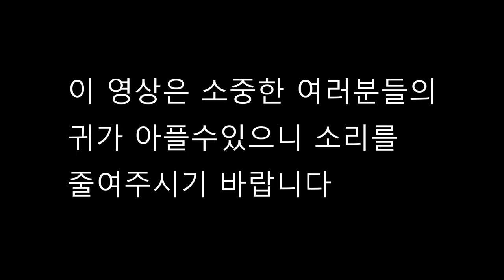화이트데이 유지민 처음 찾았을때 푸린과 시청자분들의 미친 리액션!! [귀갱주의]